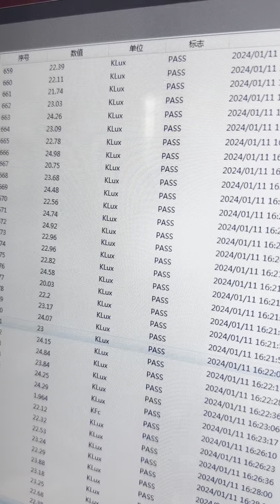WISDOM lamp factory illumination test and NFC test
WISDOM lamp factory is working: The light intensity measurement is a part of quality control for WISDOM cap lamp production, ensuring they meet specified brightness standards. Simultaneously, NFC testing is conducted to verify the authenticity of products, using NFC technology as a means of anti-counterfeiting measures.
You can always trust Wisdom cap lamp!